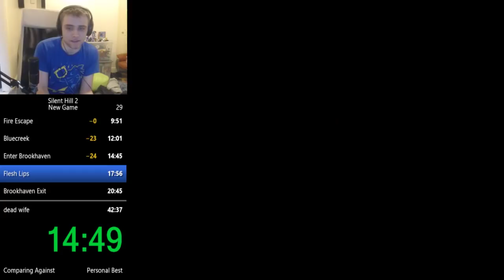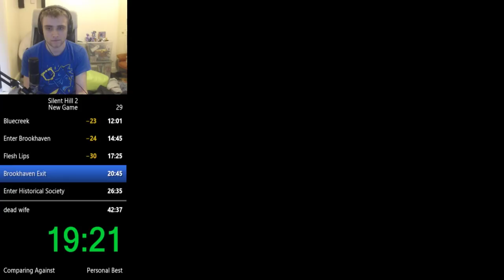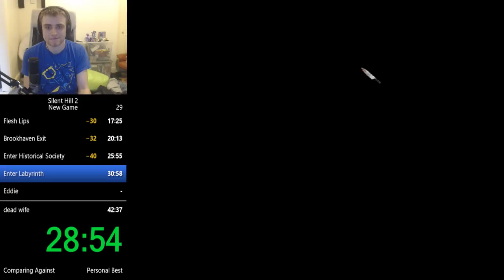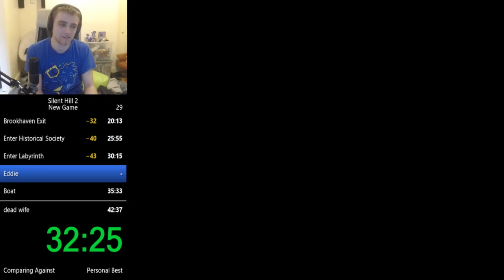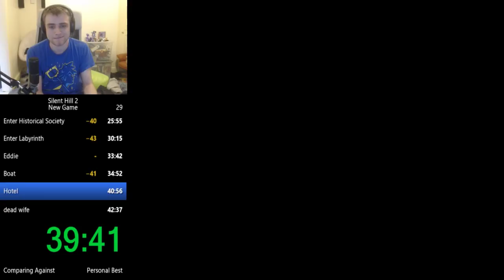[LIVE COMMENTARY] Silent Hill 2 Any% in 41:59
Barely scraped a 41, earning me top 5. Now we're getting somewhere.